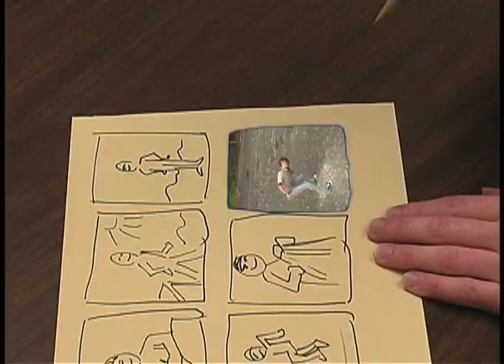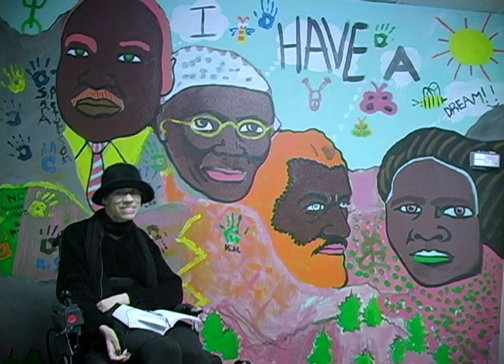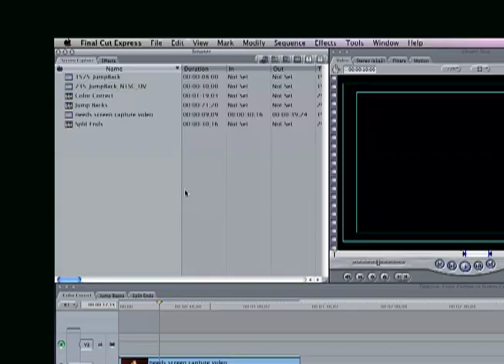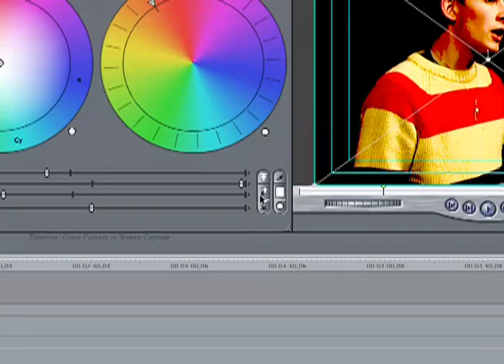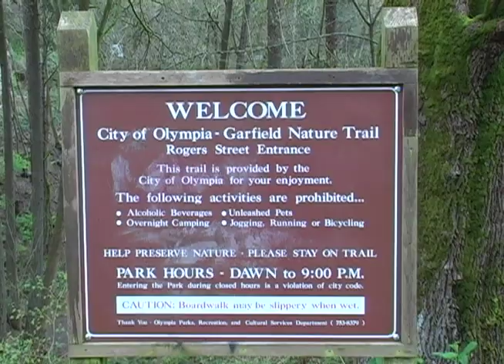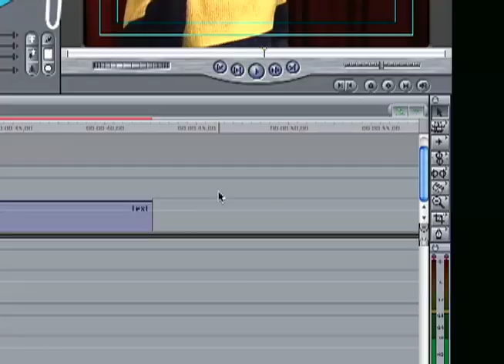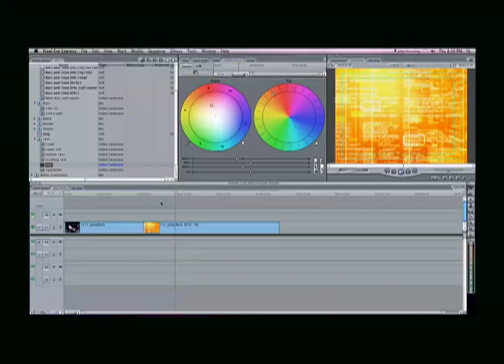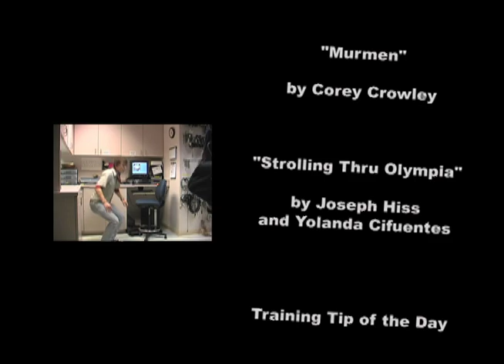TCTV Training Show - June 2010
The TCTV Training Show was a monthly program on TCTV, Thurston Community Media.  The segments of the show were produced by students from the Digital Field and Editing class.